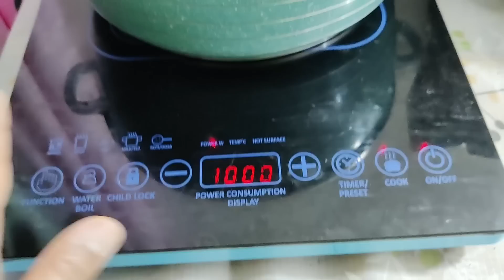বড়ো ভাবি আমার কথা শুনে লজ্জায় মুখ চেপে ধরলো | ভাবি কার উপর রাগ হয়ে আমাদের বাসায় আসলো